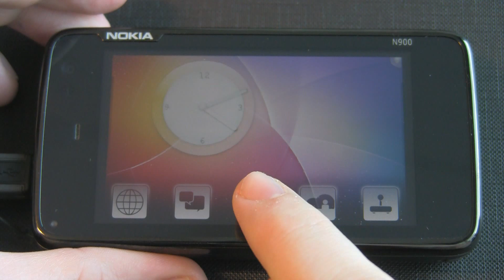Plasma Mobile on the N900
KDE Plasma Mobile running on the N900. Demo was made at Bossa'10.